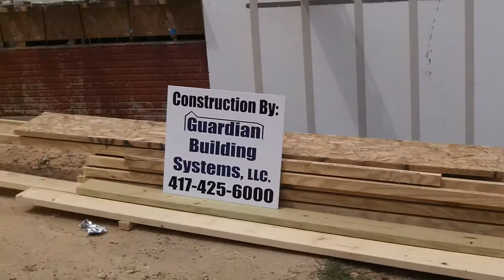Tornado Resistant Homes By TF Forming Systems Going Up in Lampe, MO - 2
Michael J. Schlueter Director of Operations
What is a Tornado Resistant Home? Are you looking for Design & Building Flexibility? Reduced energy consumption? Greater safety? Michael Schlueter Knows How!

Then look at TransForm by TF Forming Systems and discover the all-in-one system that is revolutionizing the construction industry.

TransForm is a revolutionary, new, lightweight, super-insulating concrete forming system that builds highly accurate, straight and true walls.

Designed with four key features in mind, TransForm maximizes owner benefits with a safe, practical building process.

ENERGY CONSERVATION
DISASTER RESISTANCE
SUSTAINABILITY
CONSTRUCTION EFFICIENCY

Michael J. Schlueter, Guardian Building Systems LLC

Download free music and sound effects for your videos.